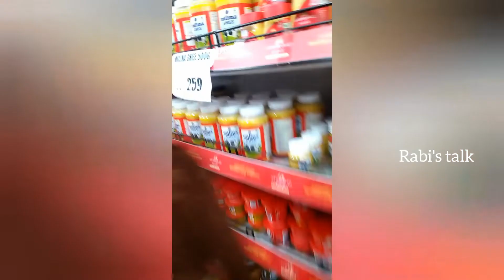A small shopping vlog/poha pradhaman recipe/ഒരു കുഞ്ഞു ഷോപ്പിംഗ് vlogm അവൽ പ്രഥമൻ റെസിപ്പിയു൦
By your loving Rabi😍
    എല്ലാവർക്കും നമസ്കാരം...വീഡിയോ മുഴുവനും കാണാൻ ശ്രമിക്കുക  .സബ്സ്ക്രൈബ് ചെയ്യാത്തവർ ചെയ്തു സപ്പോർട്ട് ചെയ്യുക...